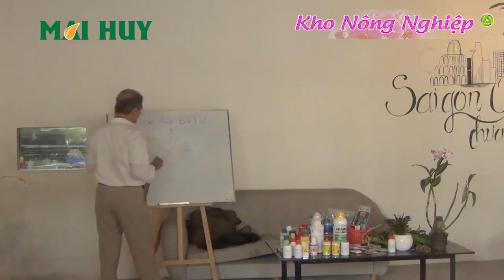Sau này bà con nông dân không còn lo Sâu ĐỤC THÂN này nữa [MAI HUY]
Sau này bà con nông dân không còn lo Sâu ĐỤC THÂN này nữa

Go Good One: Trừ sâu cơ chế sinh học, an toàn, hiệu quả

Thuốc không mùi.

Kho Nông Nghiệp xin chia sẻ với các bạn bí quyết diệt sâu đục thân, mối, mạt,... hại cây trồng bằng biện pháp sinh học không hôi, không độc hại với con người và vật nuôi.

Sử dụng biện pháp này cho tác dụng kéo dài, tiêu diệt hoàn toàn sâu hại.